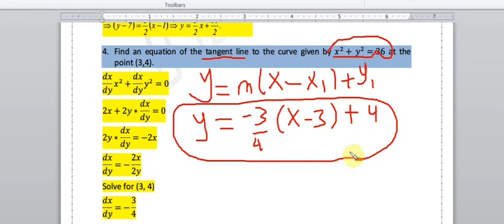MT-129 Part 13 implicit differentiation الاشتقاق الضمنى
MT129 - probability and statistics